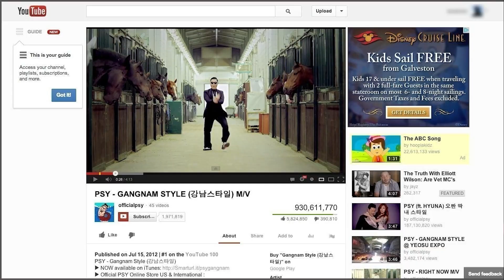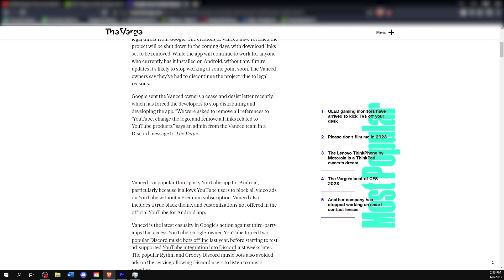Don't Delete This One YouTube!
I took this video and yeeted out the actual install guide portion and have tried to maintain the intrigue of the video. This video is to help bring more people to the cause and help spread the message of Revanced. I still have my full install guides over on my rumble page for folks to view unimpeded.

Catch yall in the next one.